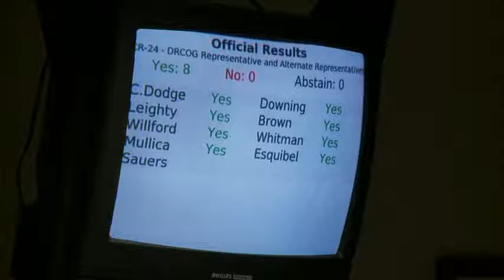City Council Special Meeting - Jan. 16, 2018